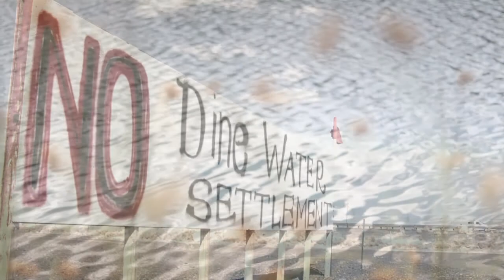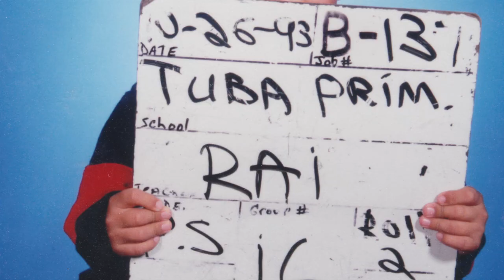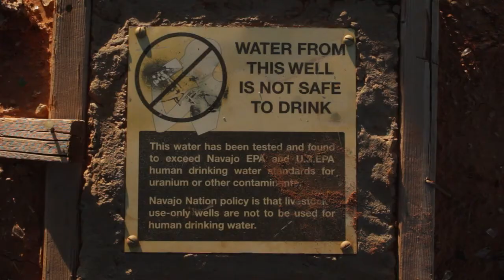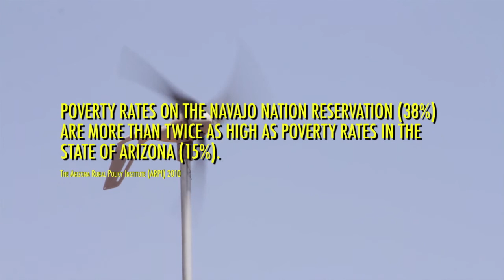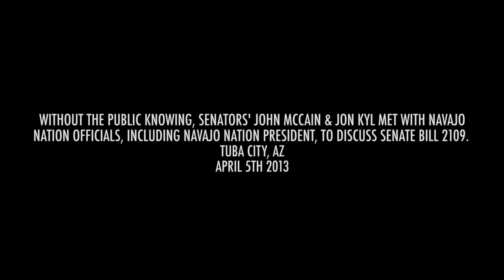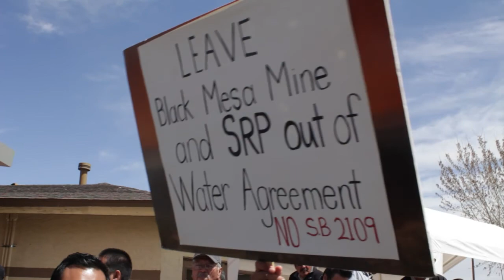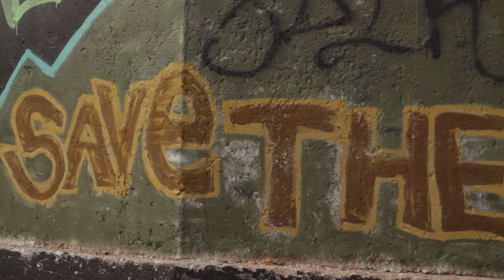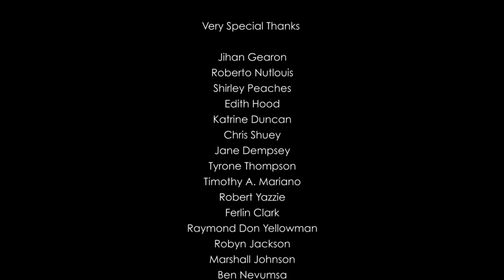Tó éí ’iiná até (Water is Life) 2013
Directors: Deidra Peaches & Jake Hoyungowa

Our documentary explores the sacredness of water and how the industrialization of the Navajo Nation continues to disrupt our traditional way of life. We feel it is important for our audience to visually experience a piece of the Navajo Way Of Life. It is vital to the documentary to include the connection between Navajo Mythology and the importance of the lands that have been desecrated by industrial development.